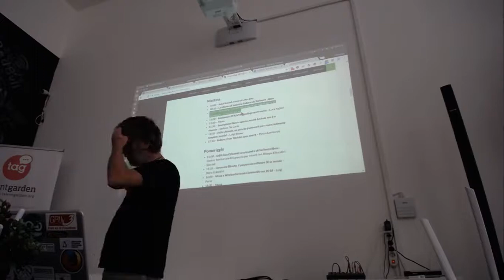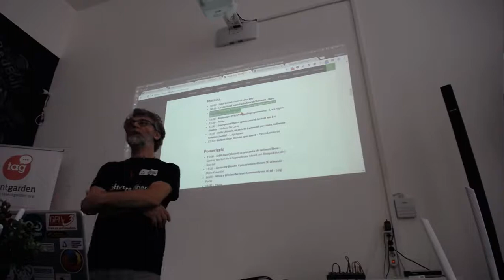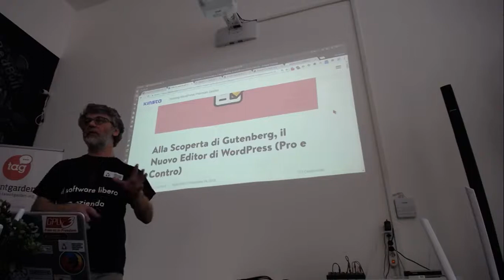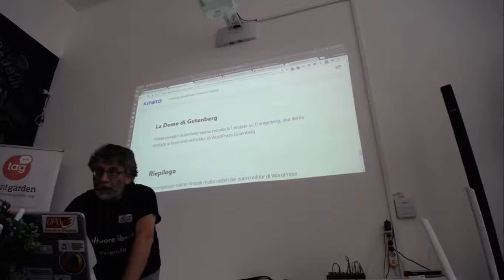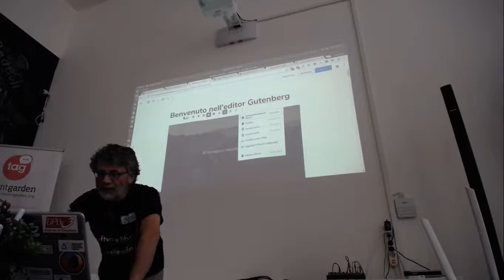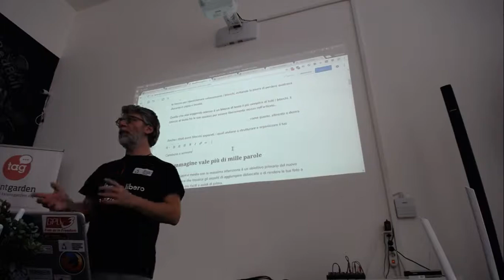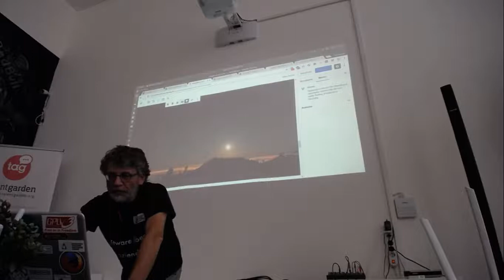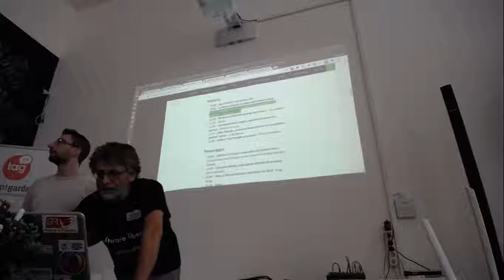Gutenberg Tutorial: alla scoperta del nuovo editor di WordPress - Linux Day Cosenza 2018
Vincenzo Bruno - Coopyleft

WordPress si prepara a una grandissima innovazione con il nuovo editor WordPress Gutenberg. Sarà pienamente operativo dalla versione 5.0, ma il plugin è già disponibile. Possiamo iniziare a prendere familiarità con questo nuovo sistema di creazione dei nostri post anche subito. Il lancio di Gutenberg ha scosso notevolmente il mondo dei blog e la community si è divisa in favorevoli e contrari. Ci sono i paladini del progresso e i difensori della tradizione, i propensi all’innovazione e i timorosi dei problemi di compatibilità. A parte qualsiasi opinione e dubbio che un blogger o webmaster possa avere, una cosa è certa: Gutenberg rivoluziona WordPress completamente nel modo di concepire la creazione dei post. Vediamo quali sono le principali trasformazioni alle quali assisteremo..